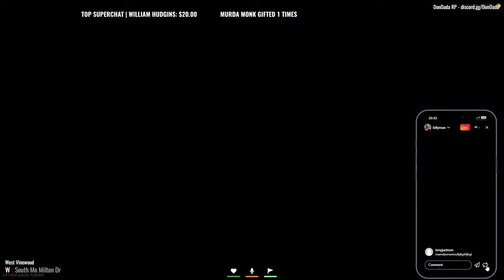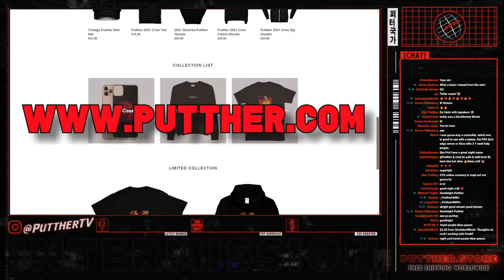🔴LIVE GTA 5 RP - BILLY ADVENTURES ft. PRISON BREAK EP.2 | DonDada RP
Just so you know, on this youtube livestream, I talk not only about GTA 5 Online, but I also make gta streams on:
• GTA Roleplaying streams
• GTA V Roleplay
• GTA 5 cop mods
• grand theft auto
• gta online
• gta dondada rp
• GTA PVP Players
• GTA Tryhard Players